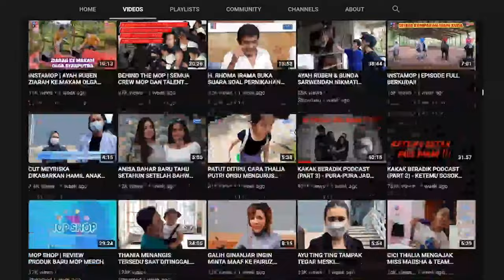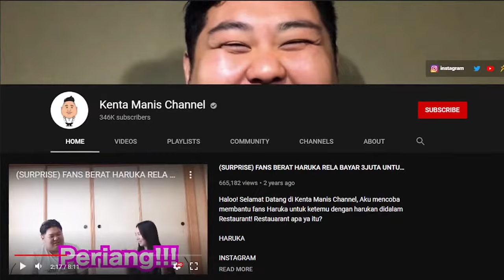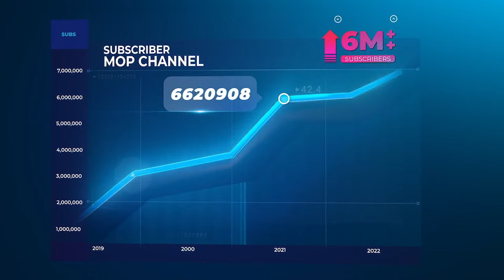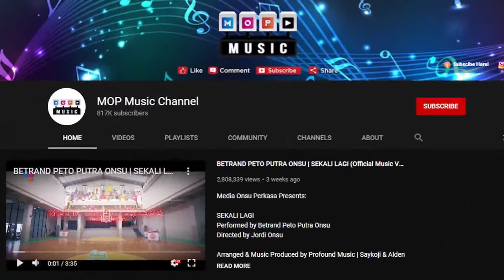KAKAK BERADIK PODCAST (LIVE 2 JAM) - DARI MAKAM KERAMAT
Seluruh crew dan tallent yang bertugas pada malam hari ini juga sudah melakukan test swab antigen dan puji syukur semua hasilnya negatif, dan selama proses shooting berjalan semua menerapkan protokol kesehatan.

LIVE 2 JAM DARI MAKAM KERAMAT!!

TIKET UNTOLD STORY JILID III GRATIS ALERT!!

Lokasi malam ini berada di Makam Keramat yang sangat menyeramkan karena konon sering memakan korban jiwa!

Banyak kisah mistis yang nyata terjadi di makam keramat ini, salah satunya adalah kakek-kakek yang hilang tanpa sebab dan belum kembali sampai detik ini!

Seperti apa Ketegangan dan gangguan dahsyat di KAKAK BERADIK PODCAST LIVE malam hari ini?

Dan malam ini kita kedatangan dua bintang tamu luar biasa sekaligus, ada Abi Ramzi dan Ratu Salome, Lucinta Luna!

Sayang banget kalau malam ini dilewatin karena kita akan bagi-bagi tiket GRATIS KBP UNTOLD STORY JILID III !